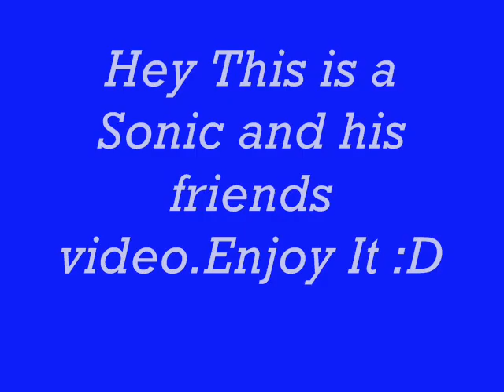Sonic TRibute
Hi This is a sonic tribute.Made by me :D